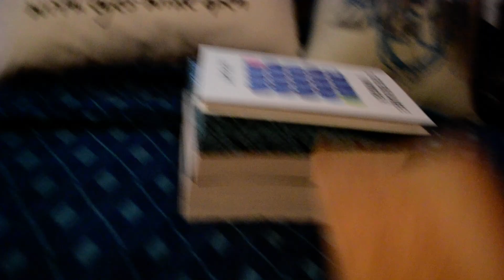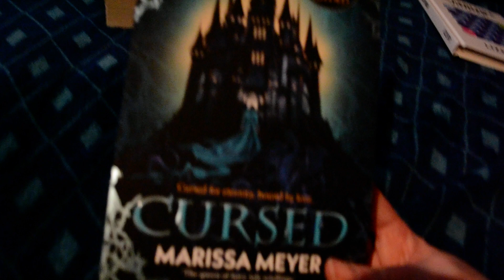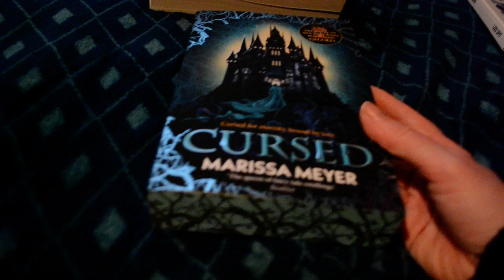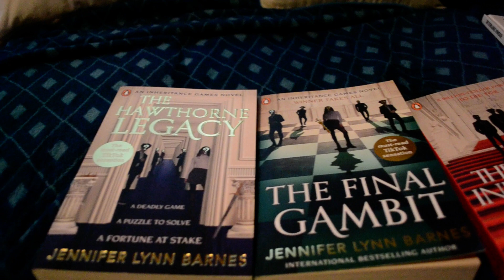Deventer shoplogje maart 2023